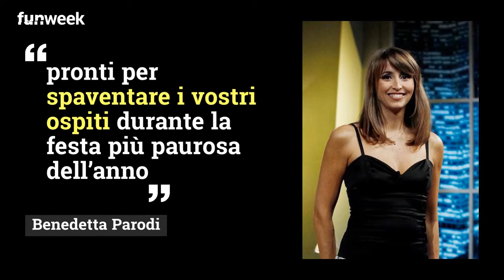'Per spaventare gli ospiti ad Halloween', Benedetta Parodi criticata per foto splatter su Instagram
'Non si possono vedere, fanno senso', Benedetta Parodi ci ricasca. La cuoca della tv propone ai fan dei dolci 'per spaventare gli ospiti'. La foto, in perfetto stile Halloween, ha sconvolto i social. Foto: Kikapress

LEGGI ANCHE: — ‘Potevi evitare di…’, Benedetta Parodi costretta a modificare la foto per quel dettaglio inquietante